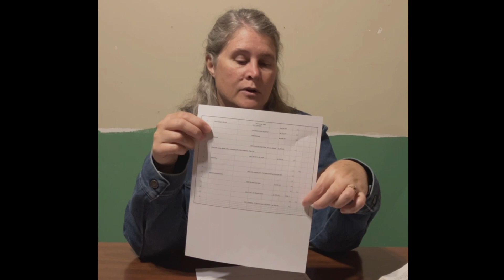Hilarious Homeschooling: Episode 21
In this video, Rachel talks about strategies for choosing curriculum, including a sample of how to plan a unit study with resources you already have.